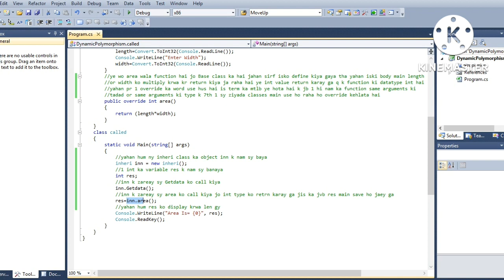Dynamic Pollymorphism in C# @ Let's B# With C#